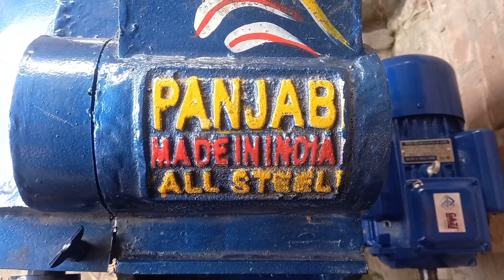Punjabi মেশিন বাংলাদেশে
🤟🤗আপনি গ্রমীন মজার Vlog, বিনোদনমূলক এবং কমেডি ভিডিও খুঁজছেন , তাহলে আপনি সঠিক জায়গায় আছেন !

🖥️আপনার মুখে হাসি , যদি আপনি আমার ভিডিওগুলি দেখে উপভোগ করেন । তবে দয়া করে আমার ভিডিওগুলো শেয়ার করে সমর্থন করুন।

🖥️The official"Chitra Agro” YouTube Channel💕💕💕

🖥️Your at right place if your looking for funny, Entertaining and Comedy videos which brings

🖥️Smile on your face If you enjoy💕💕

 🖥️🖥️Watching my videos then please do support by sharing my videos.